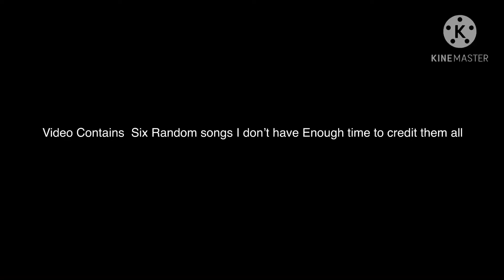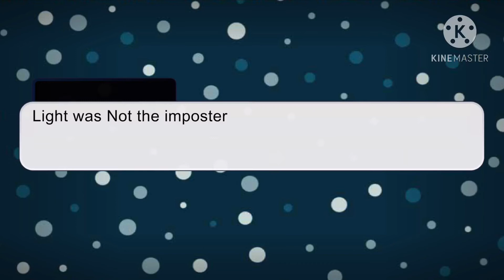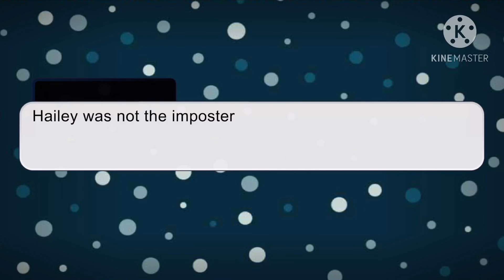[Squad + me and Chara and Hailey from Music freaks]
This took: About Two days plus the breaks

The things I use:
Gacha Club

KineMaster